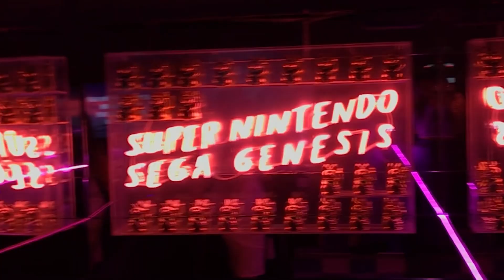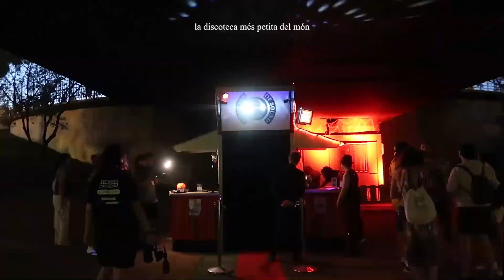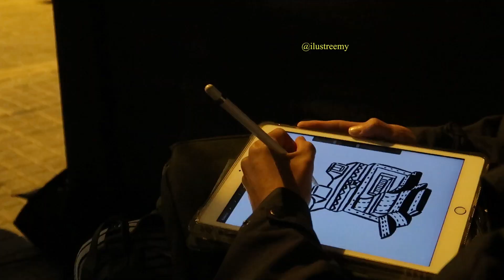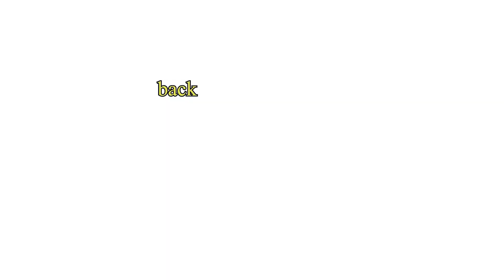tardor a Barceloca: Festes de La Mercè i molt karaoke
Hello hellooooo. I'm pretty excited for this autumm vlog in Barcelona :) I guess because there's a lot of cute memories from the last months like parties (festes de la Mercè), bdays, concerts, shootings, karaokes, etc, surrounded by some of the peeps I love the most.
Now enjoy the vlogggg and see you soon xxxx